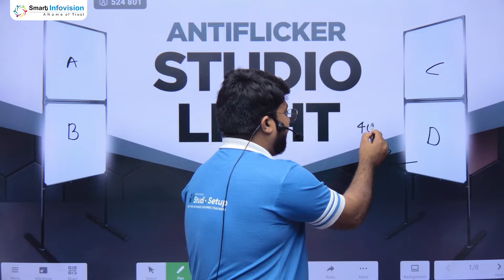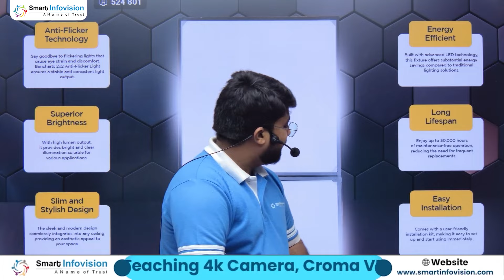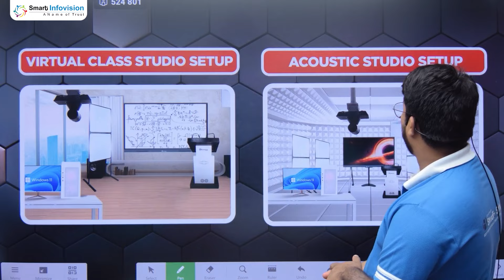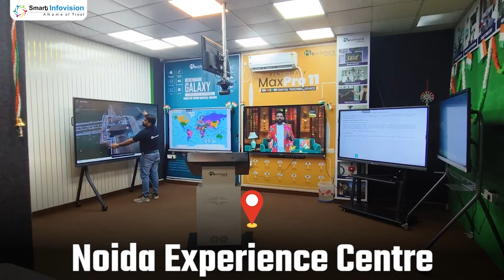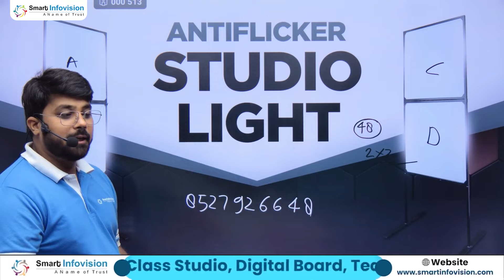Lighting Setup for Youtube Videos | Flicker Free Light for Studio Setup | 2x2 Box Light manufacture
Introducing India's first Flicker Free Light 2x2 48 Volt Box Light! Enjoy flicker-free, bright light without straining your eyes, while saving energy thanks to its low power consumption. Perfect for video production, teaching studios, and YouTube studios, this light provides ample illumination for your creative space and operates on a safe and reliable 48-volt power system.

Address Of Our Office
Smart Infovision Noida
128, G Block, Sector 63, Noida, Uttar Pradesh 201301

Smart Infovision Jaipur
Ajmer Road, Corporate Park, above Maruti Suzuki Arena, Jaipur, Rajasthan 302006

Smart Infovision Lucknow
TS Tower,2nd Floor,, Ashok Marg Hazratganj Lucknow, Lucknow, Uttar Pradesh 226001

Smart Infovision Patna
Ground Floor, Sushant Kunj, Behind Jiya Grand Hotel, Opposite Loyola School, Patna, Bihar 800001

Smart Infovision Udaipur
130, Ostwal Plaza 2, Sundar was, near Rana Pratap Nagar Railway Station, Udaipur, Rajasthan 313001